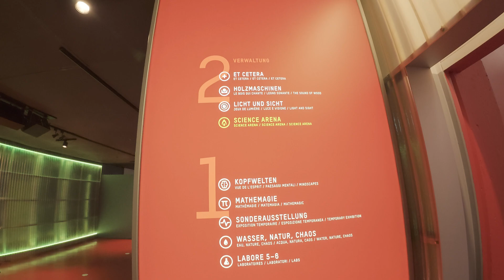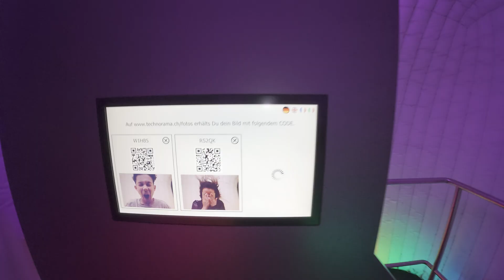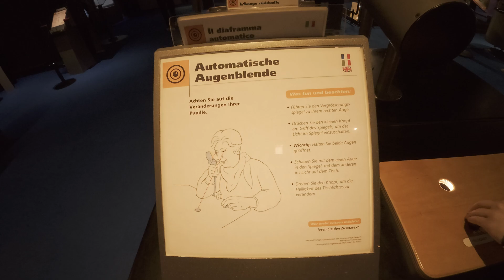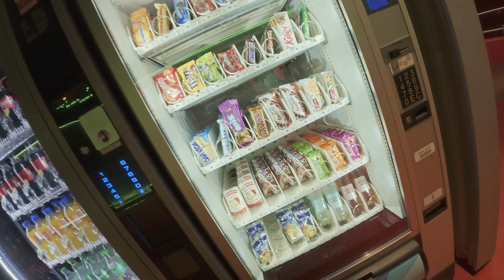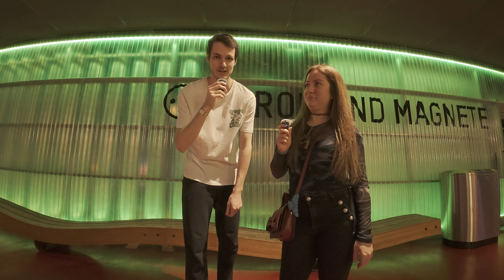Eskalation im Museum!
🚀 Heute haben wir uns ins Technorama gewagt, um die Geheimnisse der Physik zu entschlüsseln – und naja… sagen wir mal so: Es lief anders als geplant! 🤣⚡

Von schwebenden Magneten über elektrisierende Blitze bis hin zu verwirrenden Experimenten – wir testen alles aus und haben dabei eine Menge Spaß! 🧪💥 Wird uns die Wissenschaft besiegen oder schaffen wir es, sie zu verstehen? 😆

📍 Timestamps:
00:00 Bienenangriff
00:03 Intro - Begrüssung
01:32 Feuertornado & Elektrische-haare
02:45 Erstes Stockwerk - Beruhigendes OKE
04:30 Regentropfen Musik
05:55 Restaurant - Essen
07:19 Drehende Galaxy
10:47 Fazit: Hat sich das Technorama gelohnt?

🔔 Vergesst nicht, die Glocke zu aktivieren, um keine Videos zu verpassen!

🎥 Unser Equipment:
📷 Kamera: DJI Osmo Action 5 Pro
🎤 Mikrofon: DJI Mic 2

• Track Info:

Title:  Jazzaddict's Intro
Artist: Cosimo Fogg (201)
Genre: Jazz
Mood: Inspirational